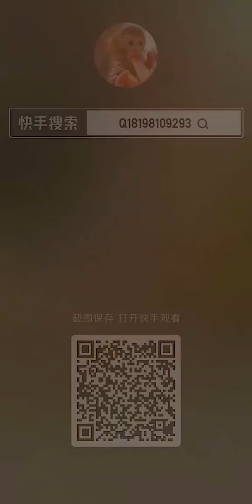Today Sweet pea Crying Very Loudly Because Angry Popeye.